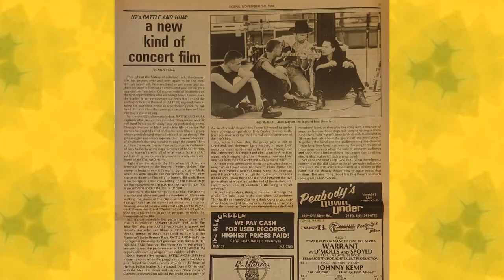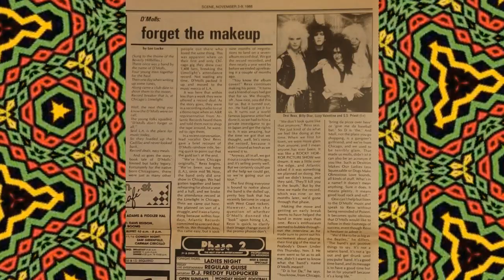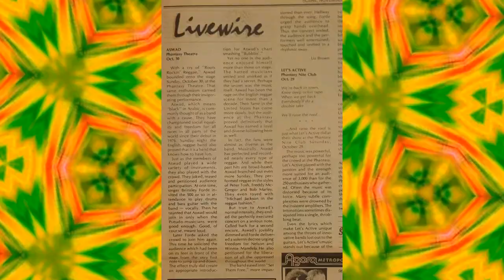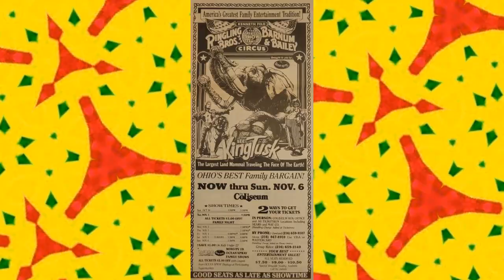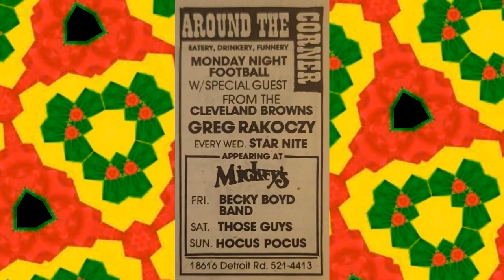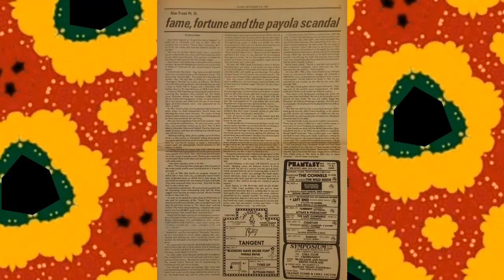Satta - Change - Scene Cleveland 11/3/88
Posted on the 36th anniversary of the SCENE issue date. The contents of the November 3rd 1988 issue of SCENE are set to CHANGE by SATTA (recorded at Peabody's Cafe on 7/30/86). The band had their own ad, a write up about a benefit show and the club ads for their shows. Other contents of the magazine include:
article/blurbs/pictures: U2 (cover), Tommy Conwell + The Rumblers, Elvin Bishop, Warren Zevon,
ads: u2, Devo, Elvin Bishop, Sonic Youth, Keith Richards, Cheap Trick, Eddie Money, Robert Cray, Johnny Kemp, Ian Hunter with Mich Ronson, Jack Bruce,  Robert Palmer
Danzig, Dream Syndicate, Metallica,
reviews: John Mayall, Let's Active, Los Lobos, Suicidal Tendancies, Was (Not Was).